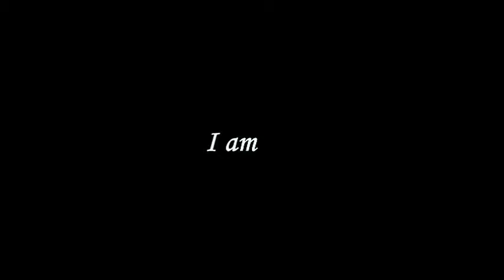Aleksandar Rajic ATELJE / kratki film (Short film official 2014)